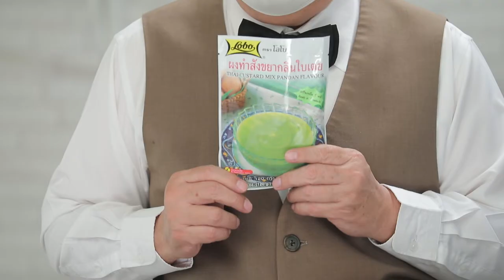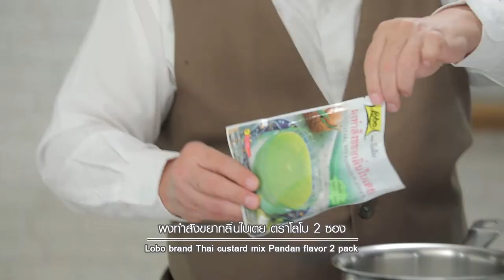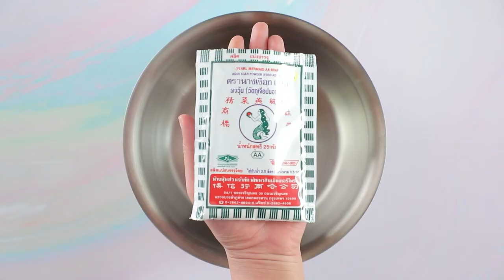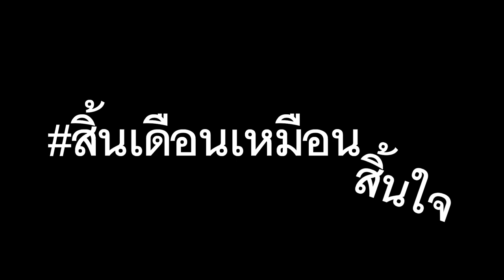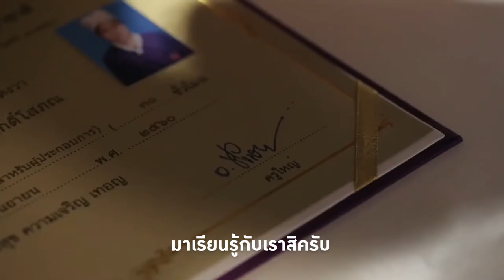รายการ "อดเปรี้ยวกินหวาน" อ.ยิ่งศักดิ์&ครอบครัว ขอเสิร์ฟความอร่อย EP.211 [2/3]